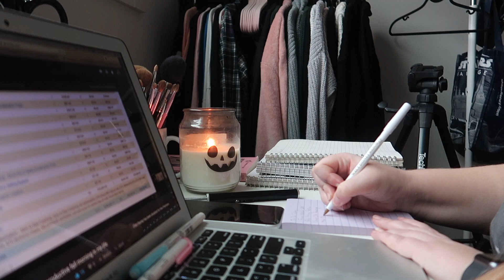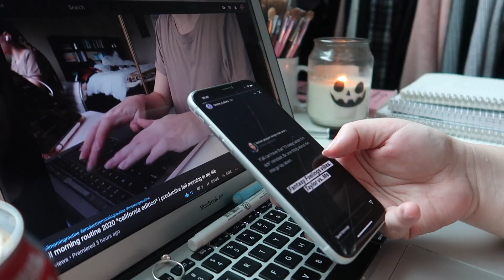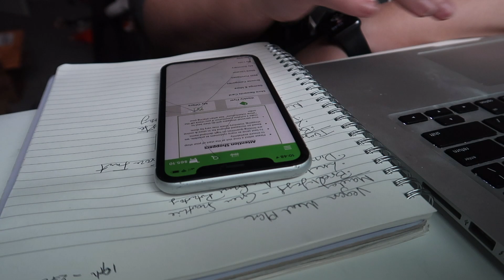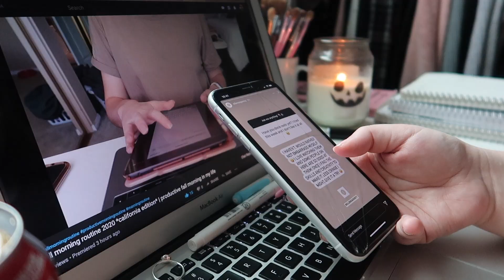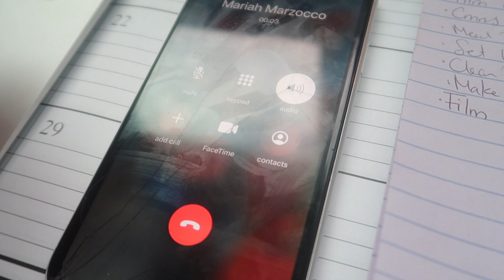Cozy Fall Morning Routine as a College Senior | Productive & Realistic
This video was meant to go up on the 30th (hence the halloween intro) but we're a little but late due to new technology issues. I wanted to do an updated morning routine that wasn't only fall themed but also a little bit more fast paced and realistic since my last one during quarantine.

I'm back at work full time and a full time student which has kind of been kicking my ass so I've been trying my best to utilize my days off to get things done while also not overwhelming myself entirely and this is what we've come up with.

As always if there's anything else you guys would like to see 100% leave it in a comment below bc I'm starting to think about videos for the rest of the year to end off December strong and as always I want to put out content y'all actually want to see!

T A L K  T O  M E:
Lauren French
V1T 0A3

A B O U T   M E:
Hi friends, I'm Lo! I'm a 20 something college senior finishing up my degree in criminology and communications. I love all things wellness, travel and Disney. I post lifestyle and college content as well as day to day vlogs and travel when we're not in a pandemic (rip). Feel free to follow along and join the party.